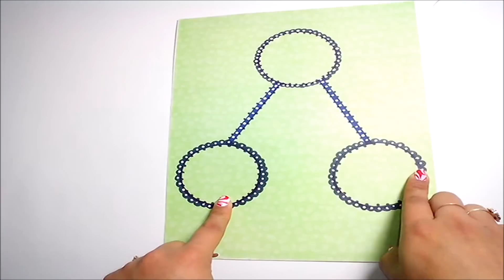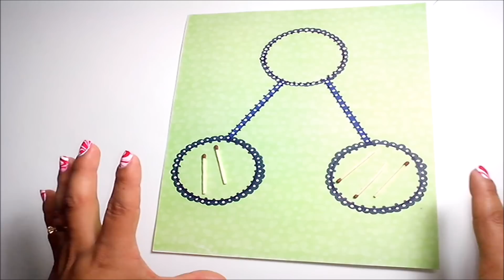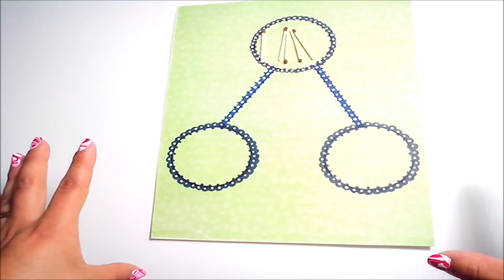Como enseñar a los niños a sumar parte 2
Les mando un abrazo y gracias por su tiempo

Canal Arte mania (mi segundo canal de manualidades y otras cositas)